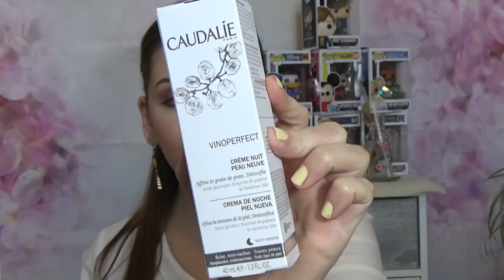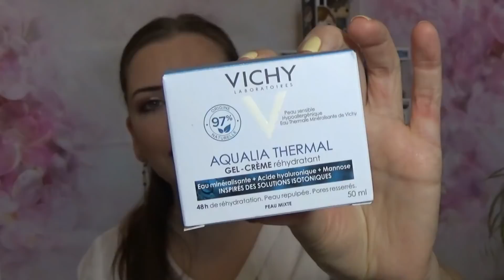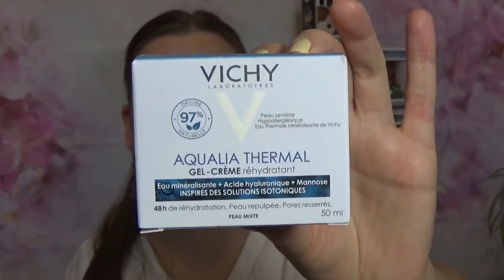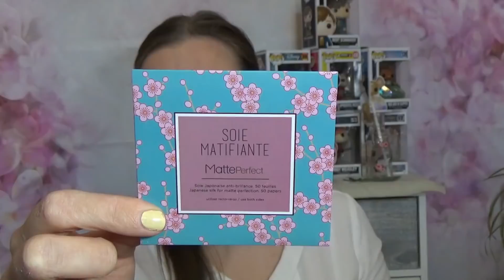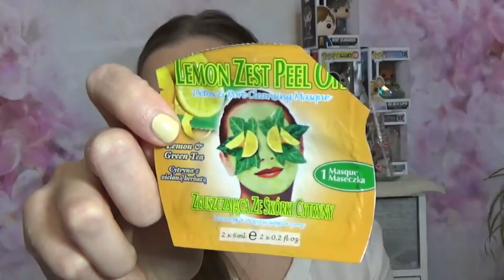Mes produits terminés#50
Ce que je porte dans cette vidéo :
- Rouge à lèvres Ultra Matte Lip de ColourPop en teinte Lumière 2
- Vernis à ongles Maybelline en teinte 22 Lookout Lemon

MAYBEAUTY France : -30% sur votre commande avec le code junueva30

INFLUENCE4BRANDS: Youtubeurs, bloggers & instagrameurs, recevez des produits gratuitement.